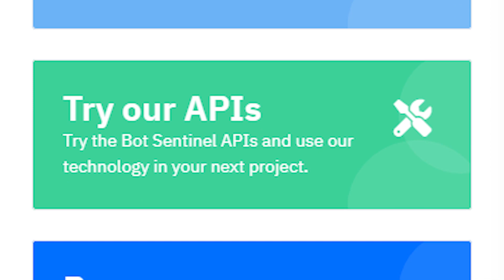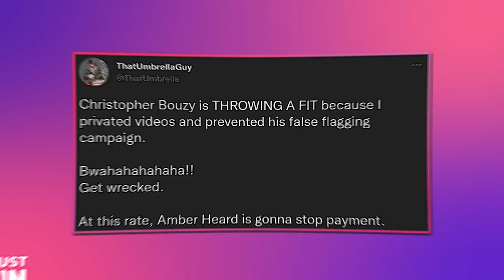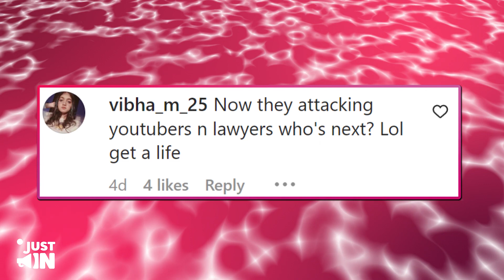Amber Is SCREWED! Her Biggest Appeal Chance Just Went BANKRUPT!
Amber Heard’s biggest supporter is on the verge of getting bankrupt and it’s heavily affecting the actress and probably her appeal (visual - 0:55-1:18). Who will defend her now?
The actress lost the defamation trial against her ex husband, Johnny Depp, after she was declared guilty by the jury for defaming him with malicious intent.